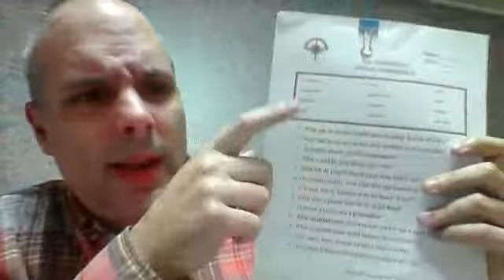8668 2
class notes from Jan. 8, 2015